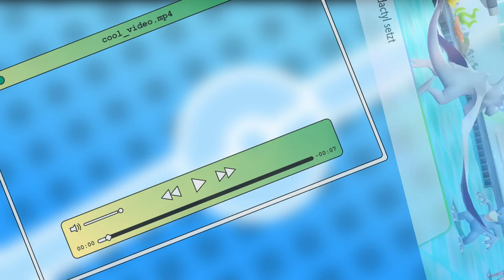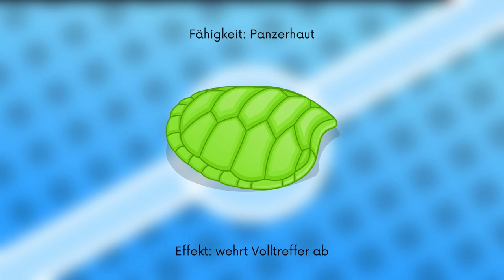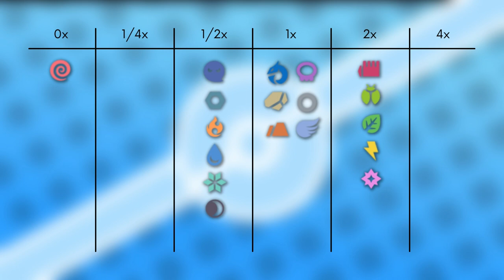Das Pokémon #342 | Krebutack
▶️Worum gehts in diesem Video:

Ich stelle euch das Pokémon Krebutack vor. Dabei schauen wir auf das Aussehen, Attacken, Verhalten, Lebensraum, Entwicklung und Typ Schwächen. Viel Spaß :D

0:00 Intro
0:15 Aussehen
0:55 Attacken & Fähigkeiten
2:19 Verhalten & Lebensraum
3:22 Entwicklung
4:01 Typ Schwächen